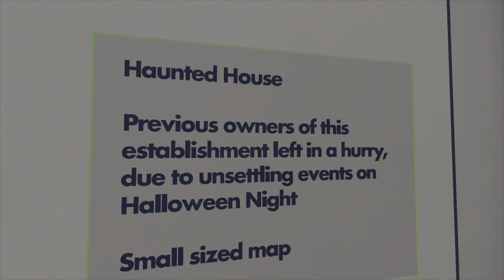THESE ARE TERRIFYING! | 3 Random Games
This is probably the first of many 3 random games on the channel! Hope you guys enjoy Something Different! Deuces!